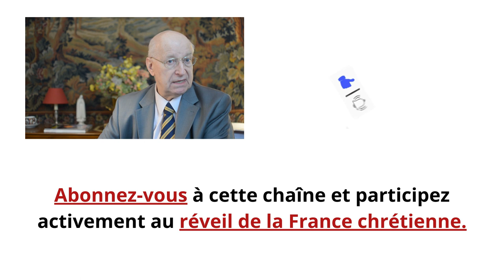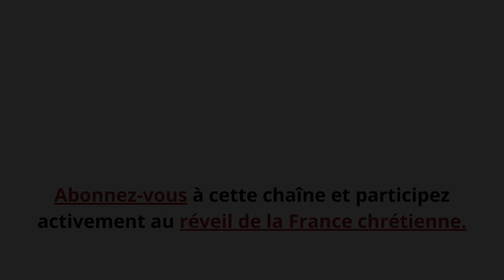LES ACTES ANTI-CHRÉTIENS SE MULTIPLIENT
« Le nombre de provocations et d’agressions anti religieuses […] ne cesse de croître dans notre pays […], il serait irresponsable de ne pas s’en inquiéter ou d’en minimiser la gravité », a mis en garde l’évêque de Bayonne, Mgr Aillet.

Cette nouvelle chaîne YouTube est un moyen pour rompre le silence autour des actes anti-chrétiens. Ensemble, nous pouvons alerter massivement les Français. Accomplir, d’une certaine façon, le travail que les grandes chaînes de télévision refusent de faire.

Pour cela, vous pouvez faire dès maintenant deux choses très importantes.

Si vous êtes satisfait du travail de l'Avenir de la Culture, considérez la possibilité de faire un don afin que nous puissions continuer à défendre les valeurs de la France chrétienne. S'il vous plaît, aidez-nous en cliquant sur le lien

Édition : Filmora9